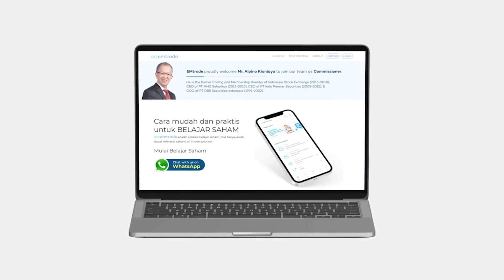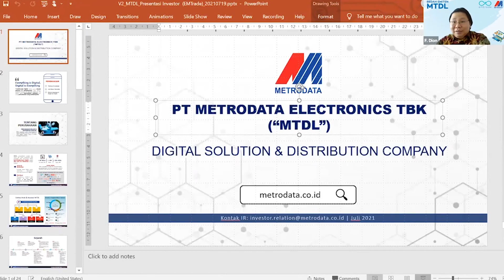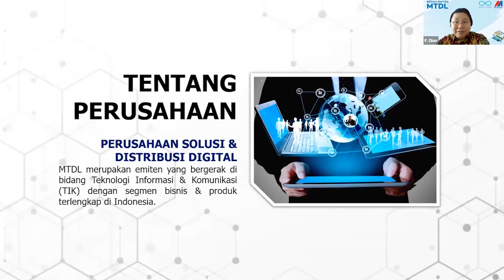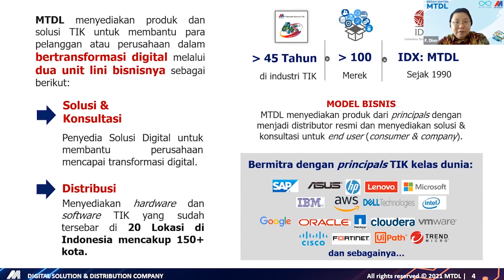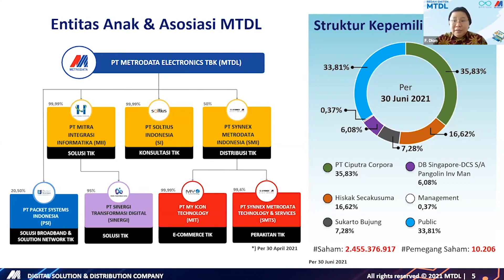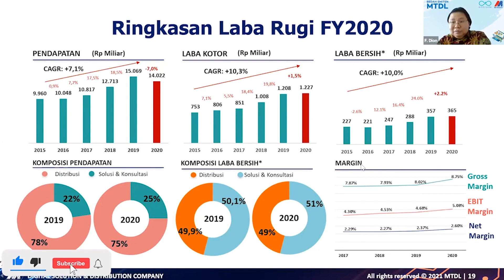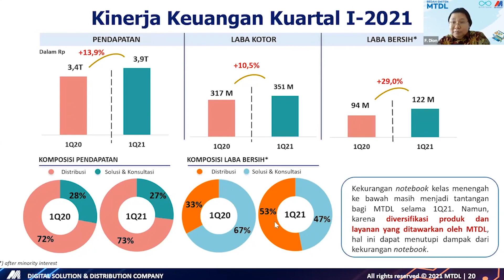Cerita Saham, Begini Model BIsnis Saham Teknologi Pertama di BEI - Emtrade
Siapa nih yang cuan di MTDL ? kalian mau investing atau trading nih di saham MTDL ? kalau mau investing memang prospeknya apa aja ? yuk tonton video ini dari segi bisnis model hingga laporan kinerjanya di ungkap tuntas di video ini
jangan di skip ya tonton sampai habis ya ‼️

• Follow juga Instagram saya karena setiap harinya saya akan selalu share tentang analisa saham dan edukasi.
• Download aplikasi Emtrade sekarang ya supaya kamu bisa dapatkan edukasi gratis di emtrade.id/whatsapp
• Daftar Emtrade premium supaya kamu bisa dapatkan referensi saham, bimbingan lebih intensif, dan juga analisis yang lebih mendalam, daftar di